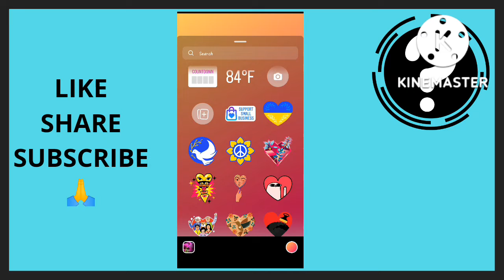How To Add Multiple Photos In Instagram Story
✅ Get My #1 Recommendation For Beginners👇
On this channel, we talk about all things cpa marketing including how beginners can make money online promoting cpa offers with cpa marketing free traffic methods and sources. You can learn the best strategies on how to promote cpa offers for free on cpa networks like cpagrip, cpabuild, cpaleads, ogads and others. Best part of it all, you have access to all the tools needed to succeed down below. You are welcome!
MY CPA Marketing Tools and Resources :
💰🛒 Create a free account on Picoworkers
💰🛒 Pictory AI (NO FACE) : Create Monetized YouTube Videos From Text

🔥 My Recommended Apps/Softwares:
📨 Secret Email System : Earn +$500/DAY For Sending Free Emails